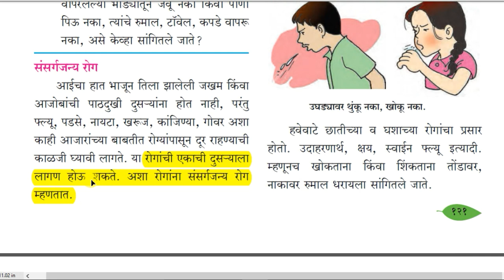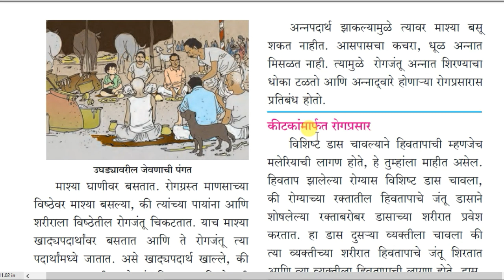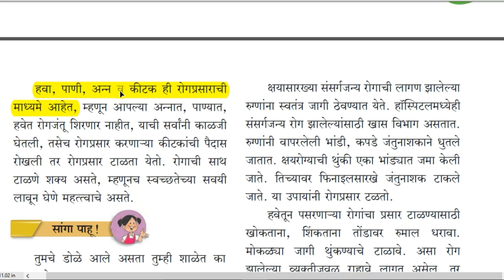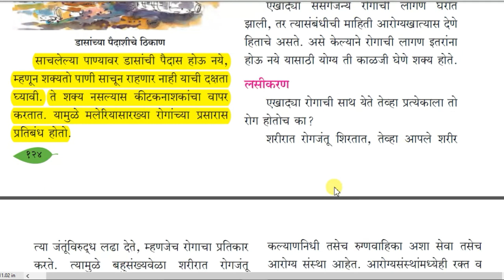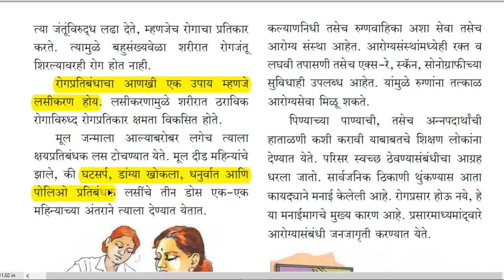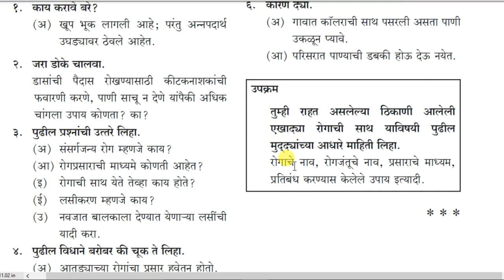संसर्गजन्य रोग आणि रोगप्रतिबंध | प्रकरण २३ । इयत्ता ५ वी l EVS 1 | Class 5th | Marathi Medium